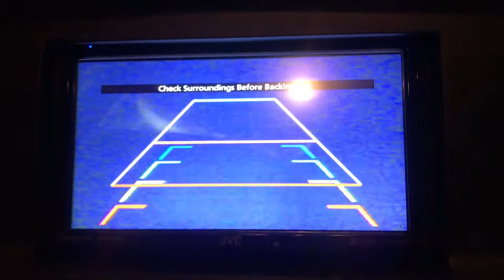Cortando La Rosca De Reyes.